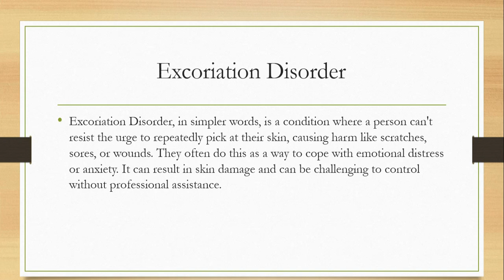Excoriation Disorder in DSM V || Overview || Easy Explanation in 2 min Urdu/hindi